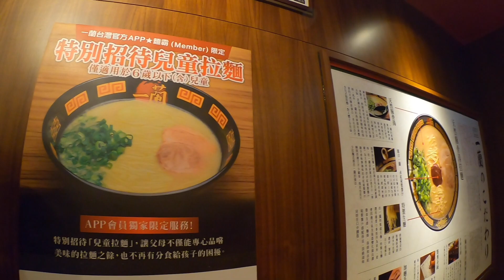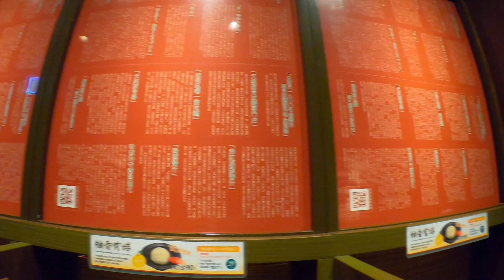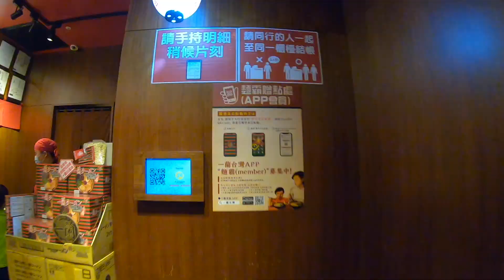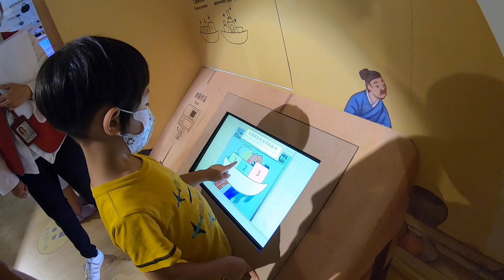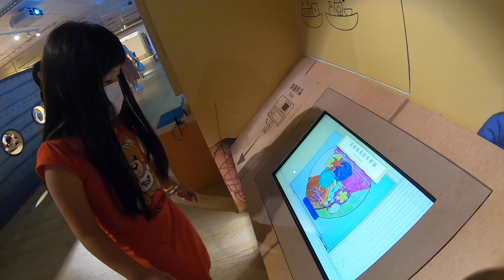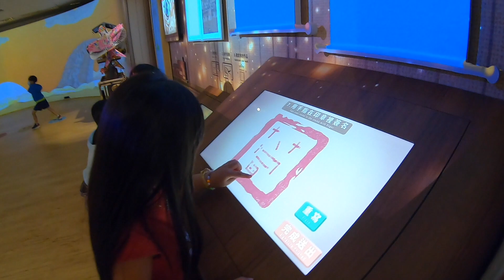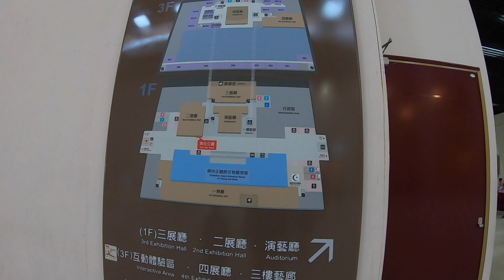One love taiwan 最愛拉麵味（一蘭拉麵）、故宮、科博館、中正紀念堂、信義新天地、